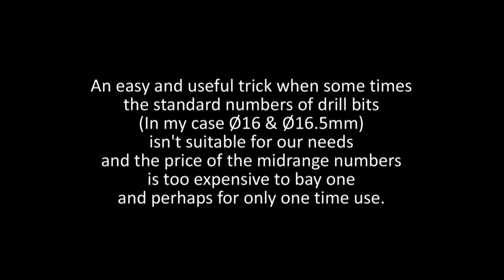Useful Trick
An easy and useful DIY Drill Bit Sizing Trick when some times the standard numbers of drill bits (In my case Ø16 & Ø16.5mm) isn't suitable for our needs and the price of midrange numbers is too expensive to buy one and perhaps for only one time use.
Πατεντούλα εύκολη και χρήσιμη.
Όταν το αξονάκι μας που στην περίπτωση του βίντεο είναι ένα τραπεζοειδές σπείρωμα 16mm αλλά είναι το ίδιο πράγμα, δεν χωράει να περάσει από  τρύπα 16mm και κολυμπάει σε τρύπα 16,5mm και με τα ενδιάμεσα νούμερα να είναι αποκεφαλισμός η τιμή τους,  με αυτή την χαζοδιάταξη ή χαζοπατέντα  κάνουμε την δουλεία μας.